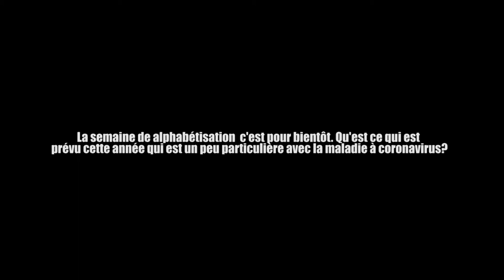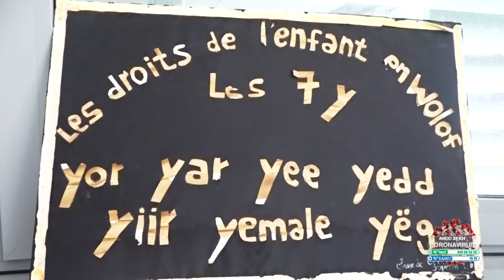SNA 2020: " Durant cette semaine on va communiquer sur la riposte contre cette pandémie"(Ndeye N.DIO